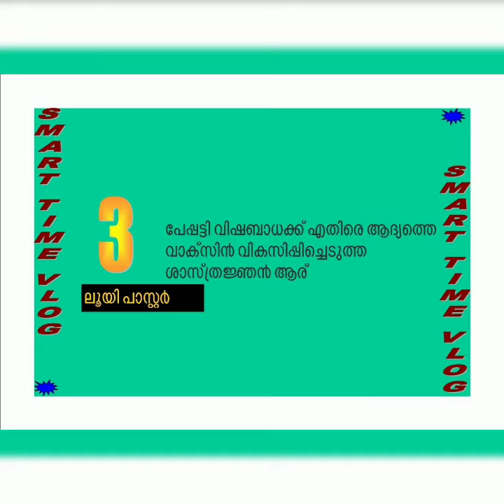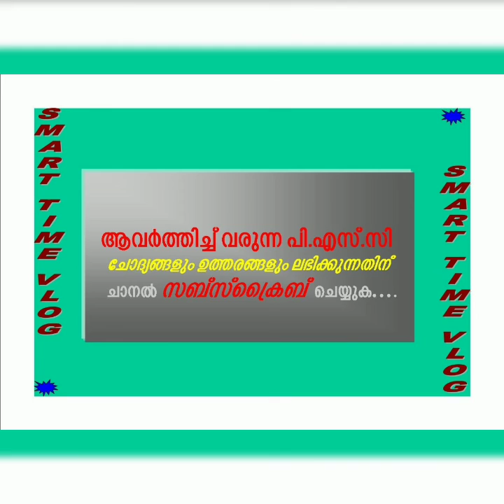എളുപ്പമാക്കാം#2020#Qustion&Answer 15